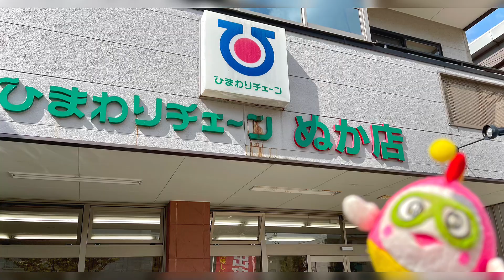ひまわりチェーンぬか店（石川県金沢市）ちゃんのスパムおにぎり、甘えび、お刺身を食べるプク〜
【プク丸の紹介】日本を元気にするために深海からやって来た魚の王子様 プク丸。能登在住の石川県非公認キャラクタープク。背びれは虹色、しっぽはハート！福を招く魚プク〜。令和6年4月に上陸デビューしたプク。プク丸ファンの皆さん「プク仲」

【かにこ隊長の紹介】ハンドメイド作家兼プク丸のマネージャー兼プク丸のアテンド かにこ隊長 プク〜

【プク丸グッズのお店】かにこ隊長が作られたハンドメイド作品や羊毛フェルト作品、プク丸がデザインしたTシャツ等も販売中プク〜

※プク丸グッズのお店（BASEショップ）はこちらプク